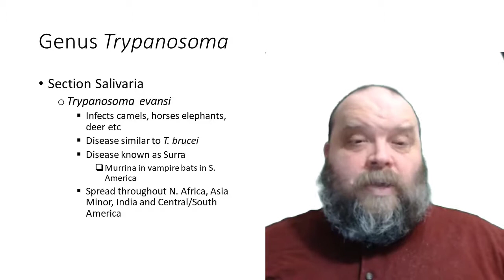Chapter 5 Part 4 T evansi